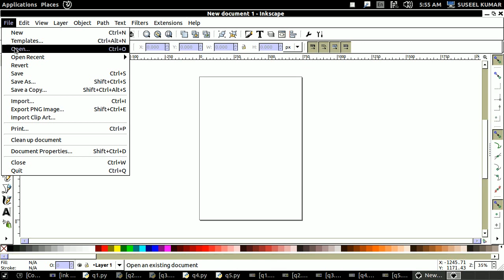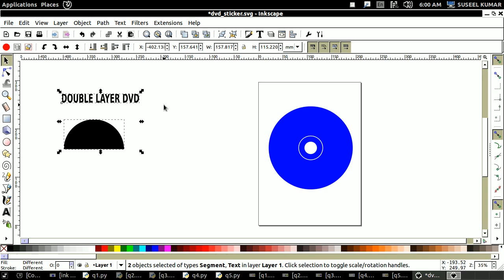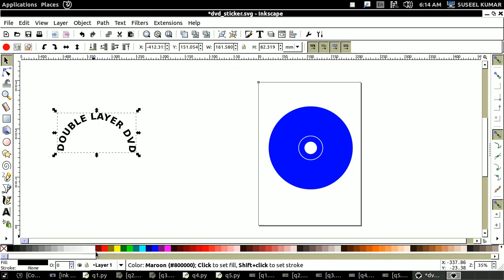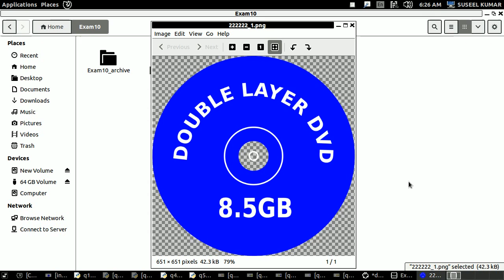STD 10 - INKSCAPE 3, IT MODEL EXAM QUESTION 2019 - CD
STD 10 - IT MODEL EXAM QUESTION 2019  -  CD INKSCAPE
തിയറി  മോഡല്‍ ചോദ്യങ്ങള്‍ ഇതിനുതാഴെകാണുന്ന ലിങ്കില്‍ നിന്ന് ഡൗണ്‍ലോഡ് ചെയ്യാം. അതിന് SHOW MORE എന്നുതാഴെകാണുന്നിടത്ത് കളിക്ക് ചെയ്യുക
THEORY MALAYALAM
പ്രവര്‍ത്തനങ്ങള്‍ ചെയ്തുനോക്കാന്‍ ആവശ്യമായ സപ്പോര്‍ട്ടിംങ്ങ് ഫയലുകല്‍
image 10